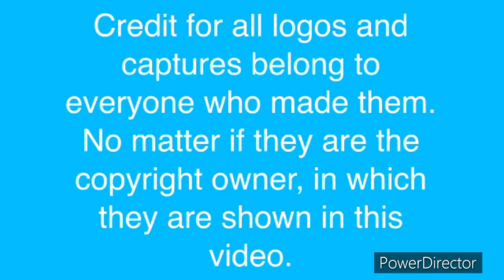Dick Clark Productions Logo History (#71)